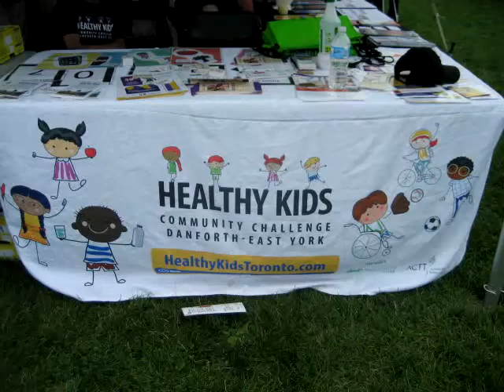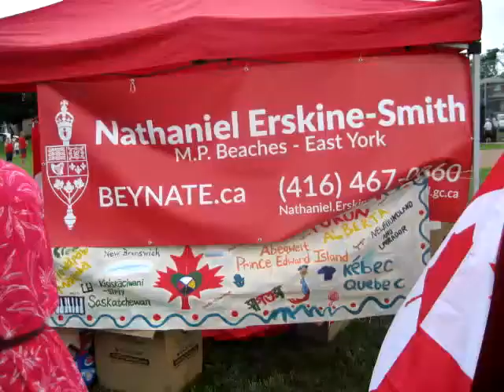2017 EYCD ParkVendors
Short 5 min video about the Park Vendors at the East York Toronto Canada Day Event. Just produced today July 17 2017. Comments Welcome.